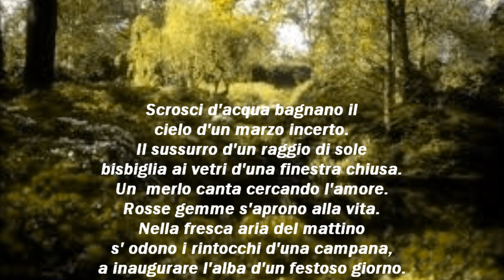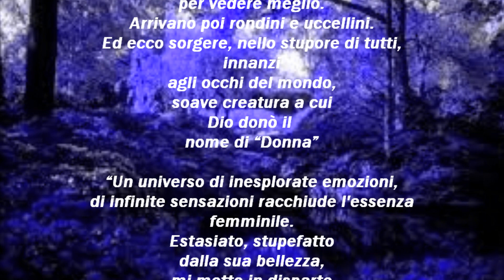Primavera di Donna by Giancarlo Gravili